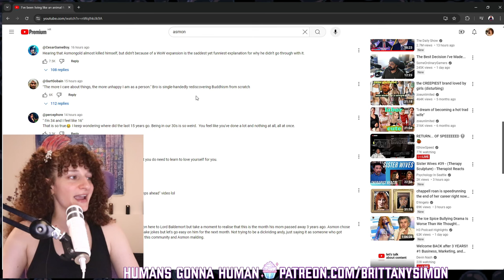Asmongold Explains Why He "Lived Like An ANIMAL for 13 years!"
I’ve been living like an animal for 13 years. So here’s why